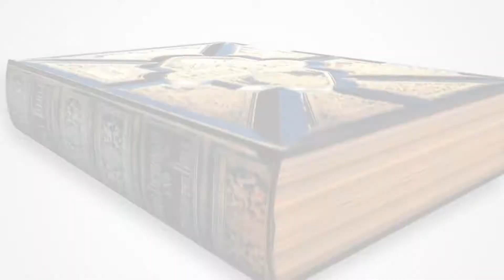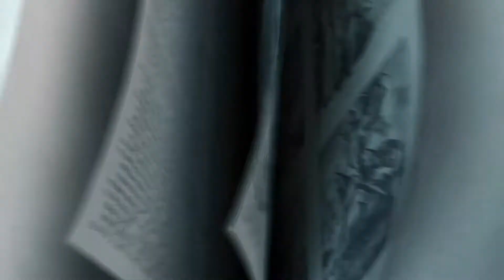Steamboat Kids Friendship Week 3